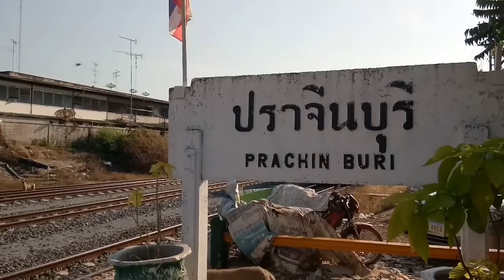ส่องรถไฟ!.ดูรถไฟเข้า-ออก สถานีปราจีนบุรี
พาดูรถไฟเข้าออกสถานีปราจีนบุรี เป็นสถานีในเส้นทางรถไฟสายตะวันออก เป็นสถานีต้นทางและปลายทาง มีรถไฟเข้าออกประมาณ 10 ขบวน มีขบวนต่อไปนี้
เที่ยวไป
(1) 275 กรุงเทพ-ด่านบ้านคลองลึก
(2) 281 กรุงเทพ-กบินทร์บุรี
(3) 279 กรุงเทพ-ด่านบ้านคลองลึก
(4) 277 กรุงเทพ-กบินทร์บุรี
(5) 371 กรุงเทพ-ปราจีนบุรี
เที่ยวกลับ
(1) 372 ปราจีนบุรี-กรุงเทพ
(2) 278 กบินทร์บุรี-กรุงเทพ
(3) 280 ด่านบ้านคลองลึก-กรุงเทพ
(4) 282 กบินทร์บุรี-กรุงเทพ
(5) 276 ด่านบ้านคลองลึก-กรุงเทพ